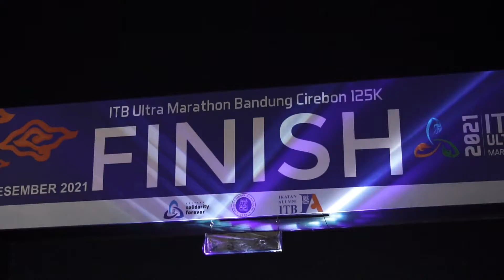ITB Ultra Marathon 2021 Exhibition - Bandung Cirebon 125K - Trailer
Sabtu, 18 Desember 2021, 05:00 Sabuga ITB
s.d
Minggu, 19 Desember 2021, 05:00 ITB Cirebon